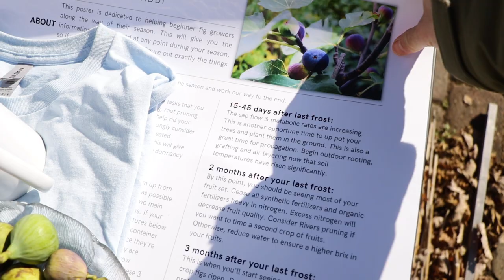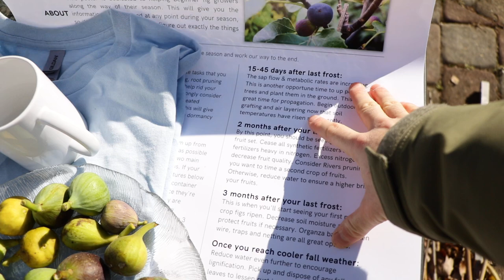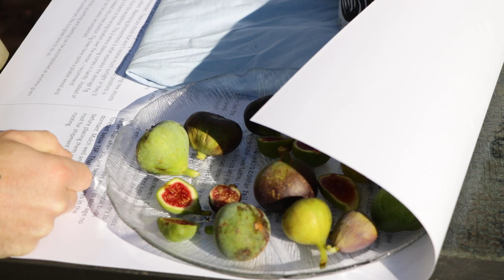Wrapping up the 2022 Fig Season & Celebrating 40,000 Subscribers!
know that a lot of you guys have been asking me for years, and so to celebrate reaching 40,000 subscribers, I want to officially announce that I have merch for sale. They'll make wonderful gifts for the holidays. The merch I've created can be found

I want to thank everyone over the years that has supported me. This is just another milestone for my content creation and I am very grateful. The proceeds per usual keep the content coming and make it even better. In the not so distant future, I will be growing on my dream farm. There a whole lot of new information awaits to be shared.

From the beginning I never had aspirations for anything of what's happened. I didn't think people would even watch my videos, but through the niche of educating about fig trees, we as a community have succeeded in encouraging a lot more people to grow not only fig trees, but many other fruiting plants. For that.. I am honored. My Grandfather passed recently and he was the man who inspired me. I told him when he visited in August that all of what he sees when he came out the back door to see the orchard was because of him. Little did he know that he didn't just inspire me, but thousands as well.

I also want to thank my wonderful girlfriend for her creative eye that brought forth the Fig Boss logo that you'll see on the merch. It's beautiful.

I've been hinting at the merch creation for a bit now, but after finally receiving a number of items in the mail and seeing what needs to be improved, I am very satisfied with what I have to offer. You can see below a really beautiful mug, long sleeve shirt and the Fig Tree Timeline in poster form. There are also phone cases, tumblers, tote bags, water bottles and various other shirts & hoodies for sale.